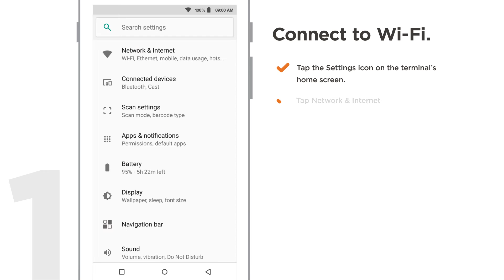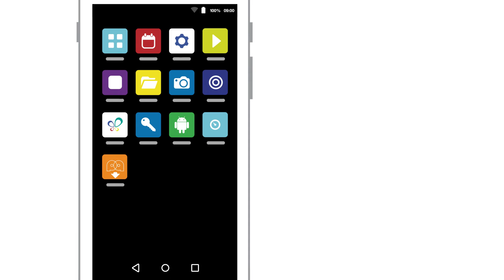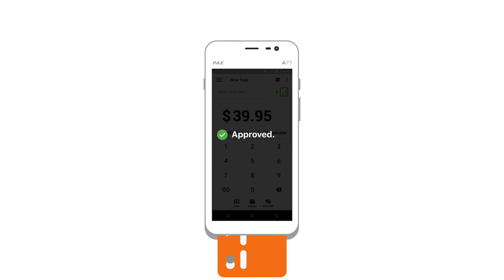Setting up your Payanywhere Smart Terminal Mini (PAX A77)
Learn how to set up your Smart Terminal Mini!